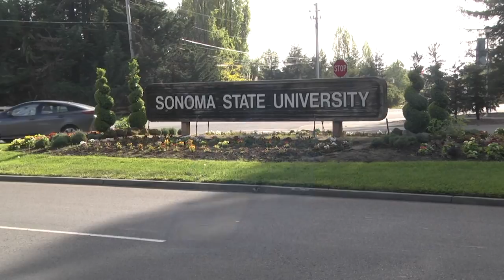2017-18 Seawolves "Can't Stop The Feeling" in Justin Timberlake Lip Dub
The Sonoma State University Department of Intercollegiate Athletics, in partnership with Tim Amyx, presented a lip dub of Justin Timberlake's hit song "Can't Stop The Feeling" featuring the SSU student-athletes at "The Wolfies" on April 30, 2018 at Person Theater in Rohnert Park, Calif.

Sonoma State University does not hold the rights to this song.